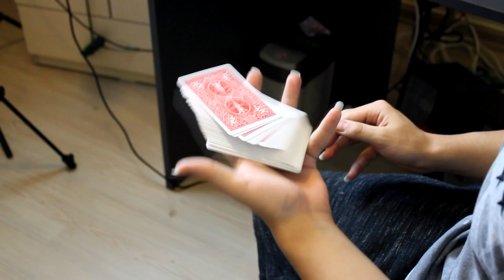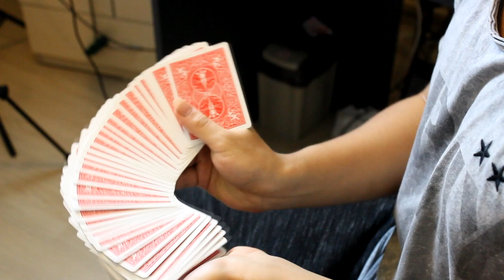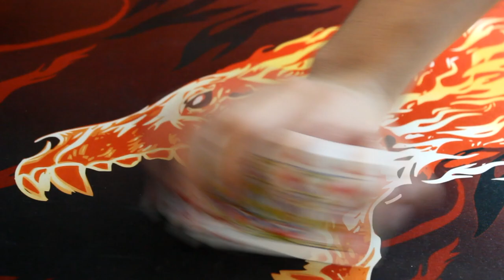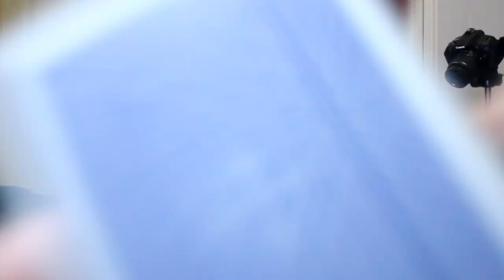YENİ AÇILMIŞ DESTEYİ KULLANIMA HAZIR HALE GETİRMEK!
Bugünkü videoda yeni açılmış bir desteyi nasıl sunuma hazır hale getireceğiniz anlattım umarım beğendiğiniz bir video olmuştur. Eğer bu konuyla ilgili anlamadığınız bir şey veya kafanıza yatmayan bir durum olursa bana instagram adresimden ulaşabilirsiniz. :D